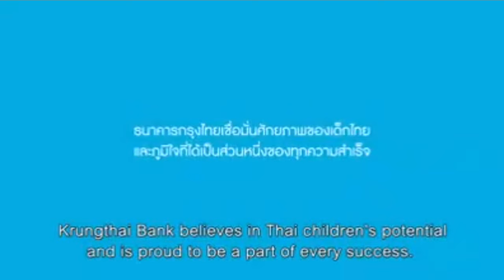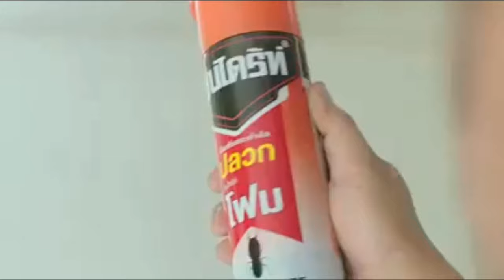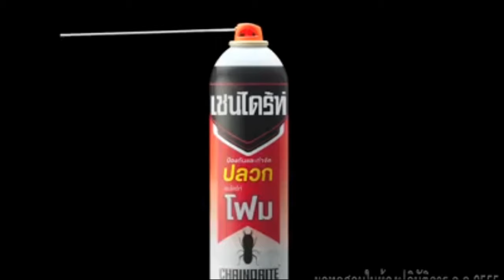Iklan Thailand mengharukan dan gokil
Seperti kita ketahui bahwa Thailand sangat kreatif dalam membuat suatu iklan disini ada 3 iklan yg sukses membuat kita meneteskan air mata dan jg membuat kita tertawa ngakak 😁.